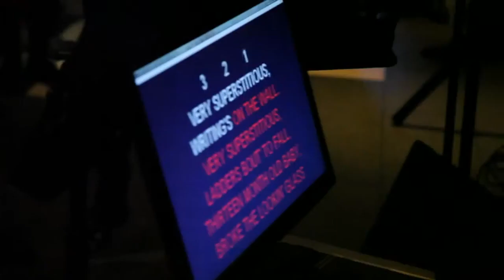Rock Star Live at Hard Rock Cafe 2013 (Longer Edit)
The best and most professional Live Band Karaoke Experience in London

Live Band Karaoke and Professional Function Band

Rock Star live allows you to release that inner ROCK STAR by encouraging you to take to the stage and sing with a fantastic live band.

What will you sing?